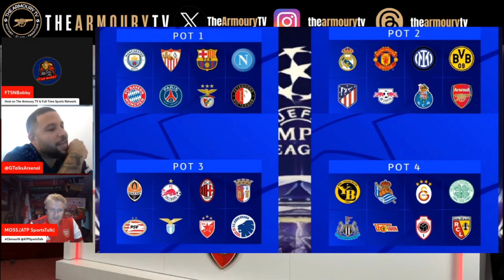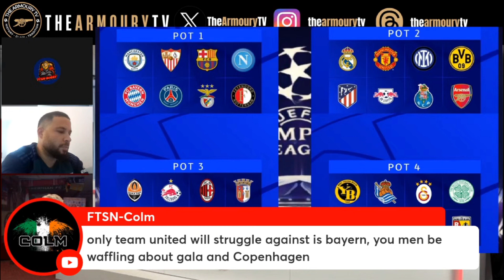Arsenal Head To Spain, Netherlands & France In Group B! | LIVE UCL DRAW Reaction!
Our live watchalong had been blocked by the lovely people at UEFA, so here's some clips reacting to the Champions League Group Stage Draw!